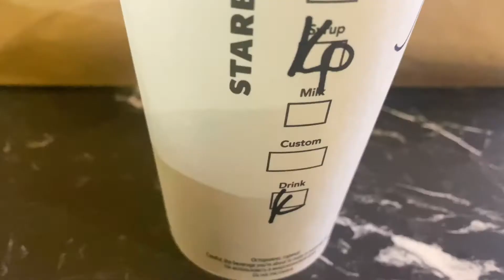Vlog: A night in the life of an African student in Russia 🇷🇺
I went out this weekend to party a little and do some shopping.